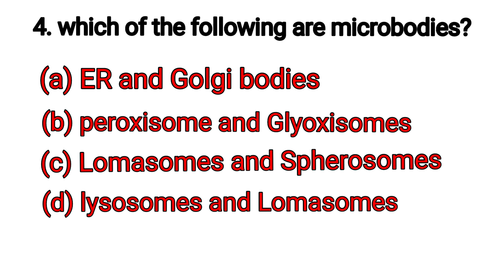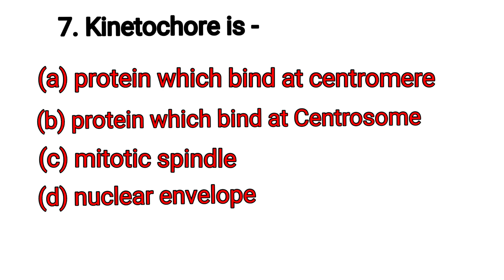PYQs on cell biology rpsc assistant professor Botany paper-2 2024 । questions on cell biology ।